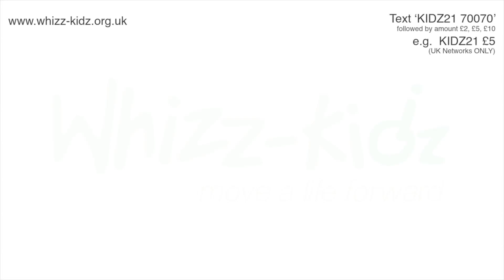Whizz-Kidz Ambassador George Fielding interviews Alastair Campbell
George Fielding interviews Alastair Campbell at the House of Commons at the first ever Kidz Unlimited Awards ceremony.

The Kidz Unlimited 'Celebrating Achievement' Awards was Whizz-Kidz's first ever national recognition event, celebrating the exceptional skills, talent and dedication of Ambassadors and volunteers across the Kidz Unlimited project. The Awards also recognise the important part the Ambassador Network plays in influencing change on a regional and national level; in order to improve the lives of young disabled people.

The event took place on Wednesday 8th February at the House of Commons. Over 200 young people, families, celebs, MPs and Whizz-Kidz partners attended; with thousands more watching via the live stream (we believe this is a first! No other charity has streamed their awards event live from the commons before!).

Hollyoaks actors Nick Pickard and Jimmy McKenna co-anchored the event, which also featured international music artist Killa Kela, the very first beatboxer to perform in the House of Commons (well, unless one of the MPs has a secret hobby we don't know about!).

Hosted by Stuart Andrew MP, the ceremony had some very special guest award-givers including; Leader of the Opposition the Rt Hon Ed Miliband MP; Ade Adepitan MBE, sportsman, paralympian and television presenter; and journalist, political aide and author Alastair Campbell.